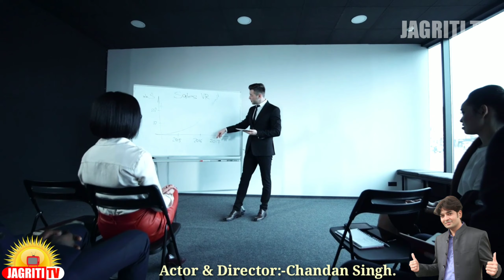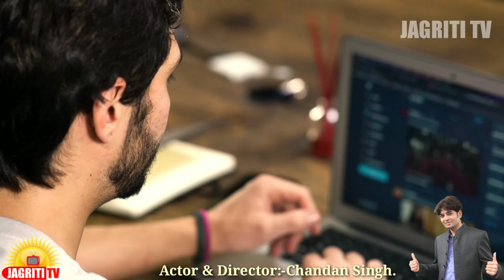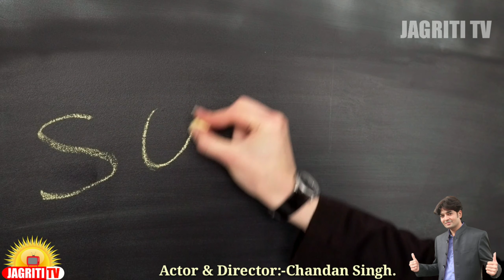हर छोटा बदलाव बड़ी कामयाबी का हिस्सा होता है।by.chandan singh